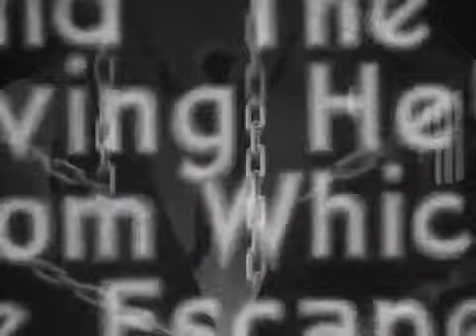I Am a Fugitive from a Chain Gang 1932 Trailer